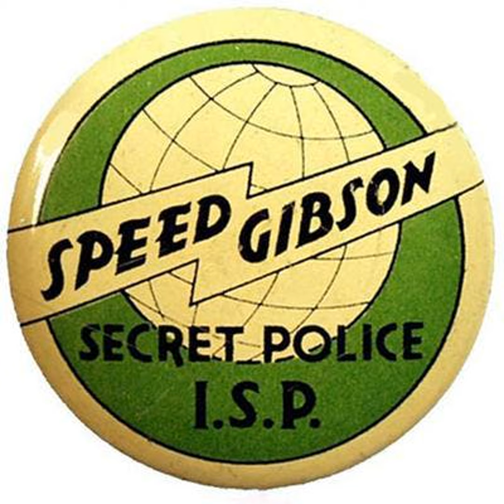Speed Gibson Of The International Secret Police #1.7- Speed is Missing!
And we're back with the exciting tales of Speed Gibson of the International Secret Police! This week: Speed is Missing!